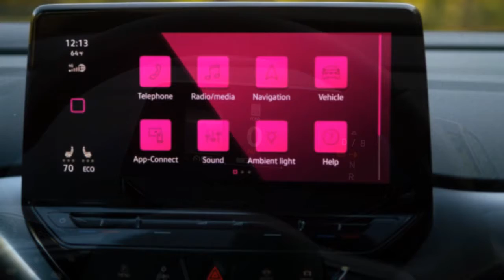2022 VW ID4 AWD Pro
2021 Volkswagen ID 4 AWD Pro review: A great EV with a little more zip
An additional motor plugs VW's biggest gap with its compact electric crossover.

What's the difference between the single-motor 2021 VW ID 4 and its dual-motor, all-wheel-drive sibling? Not much. And that's the point. If the rear-drive ID 4 leaves you wanting for just a little more, the AWD Pro trim should deliver.
The standard ID 4 is a little pokey thanks to its powertrain, a single motor on the rear axle producing 201 horsepower and 229 pound-feet of torque. Thankfully, the ID 4 was built from the outset with a second motor in mind. Residing up front, this additional power source adds 107 hp and 119 lb-ft to the equation for a net 295 hp and 339 lb-ft, numbers that should appeal to those seeking more electric punch.
While the front motor generally only kicks in when it detects slippage in the rear, all four wheels will dig into the pavement if I pound the accelerator from a stop. The power bump is immediately noticeable, with the ID 4 AWD Pro reaching 60 mph in about 5.5 seconds, a 2-second improvement over the RWD variant. It's not going to win many drag races, but that's still enough acceleration to excite most drivers and passengers...